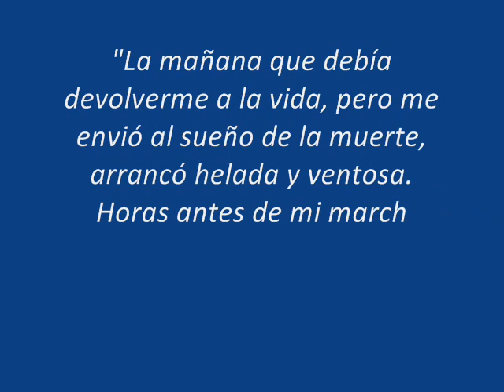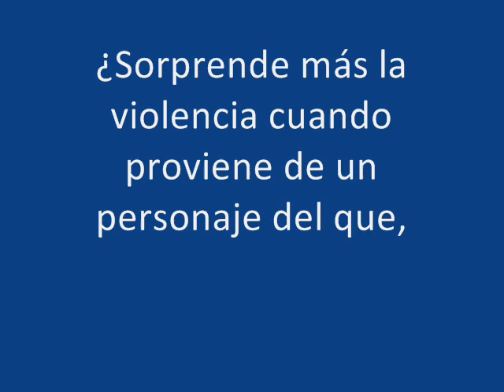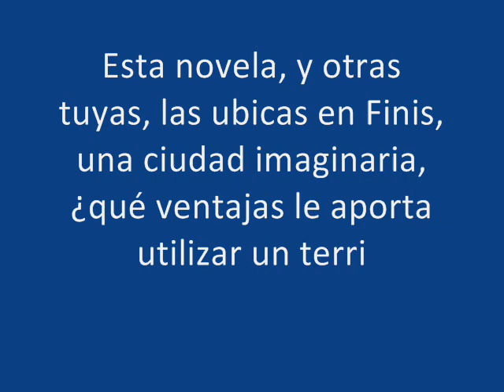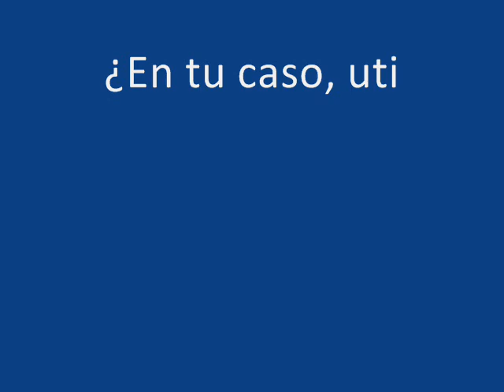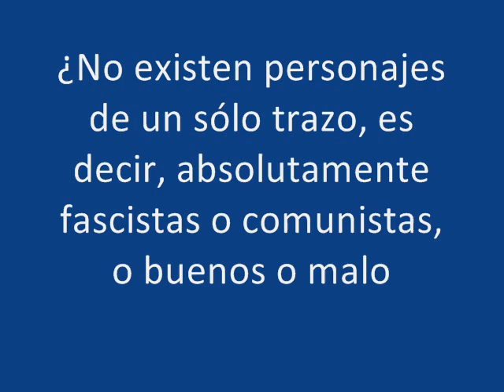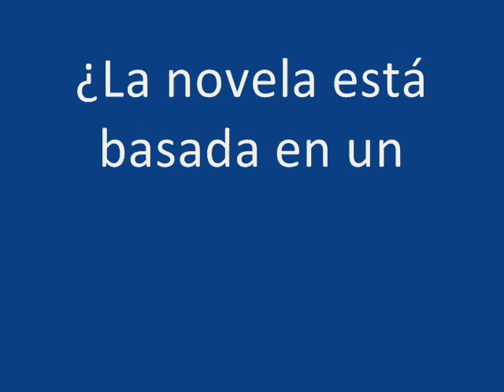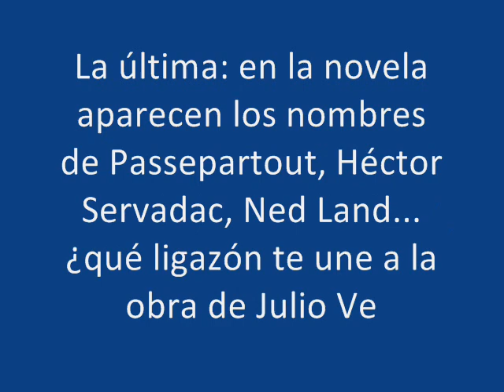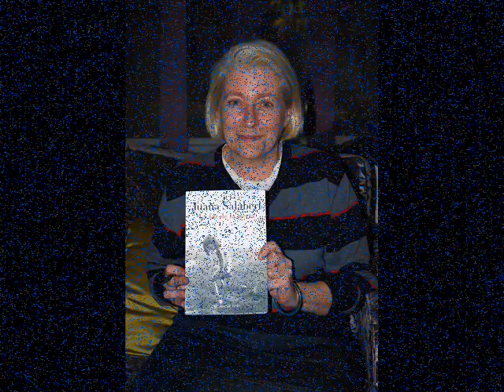CONVERSACION CON JUANA SALABERT - Herme Cerezo.wmv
Entrevista realizada el 16 de diciembre de 2011 a la escritora Juana Salabert por Herme Cerezo, en la cafetería del Hotel Astoria de Valencia.